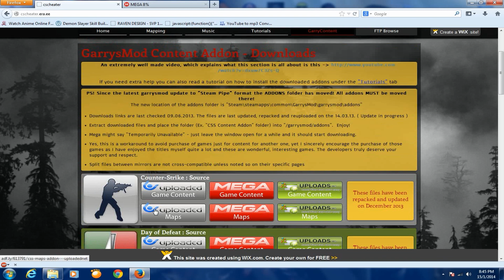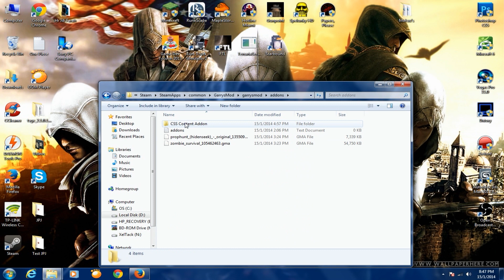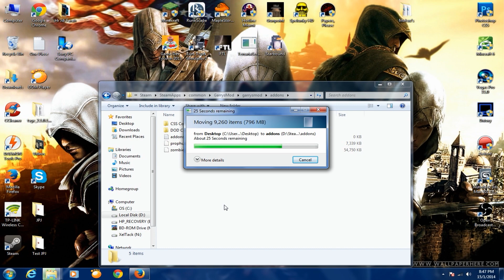[2014] Garry's Mod Texture Error Fixed!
Hello and good day guys,

This is my tutorial for fixing the texture error in Garry's Mod. Its a very simple solution, all you need is to download a couple of texture files. That is it and you are ready to play.

Thank you guys for watching, I hope this video is helpful. Please leave feedbacks so I can improve more.
Again, thank you guys so very much!